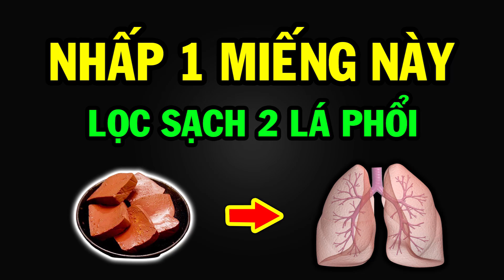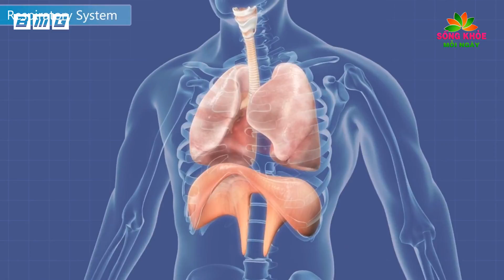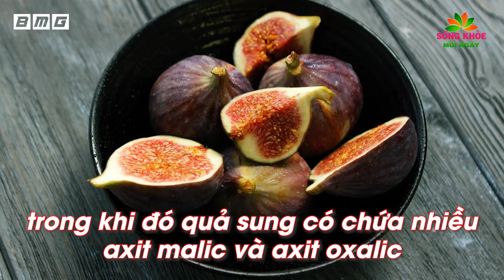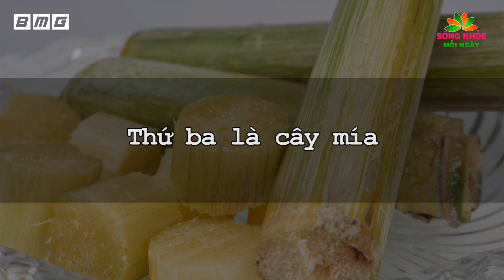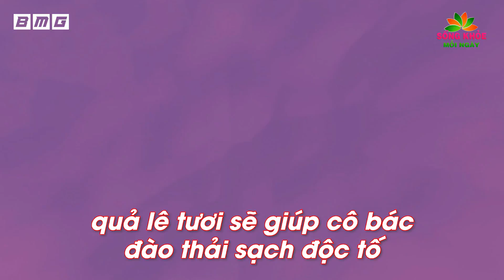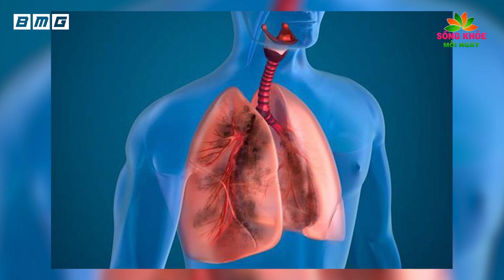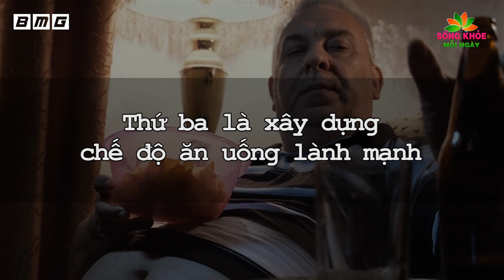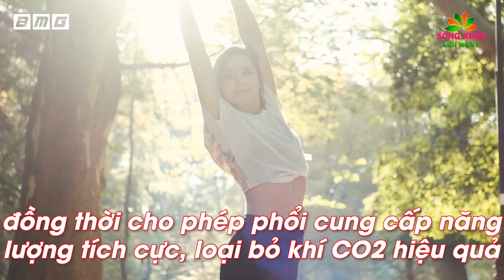Không phải cứ UỐNG THUỐC là tốt! 5 thực phẩm giúp LỌC SẠCH độc tố TĂNG CƯỜNG sức khỏe cho PHỔI